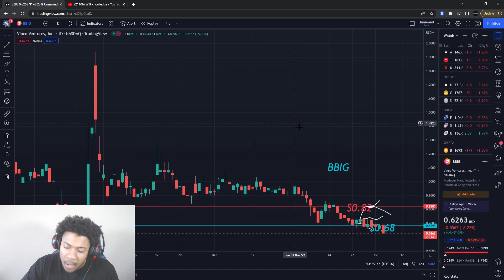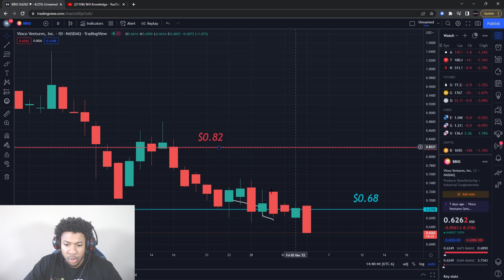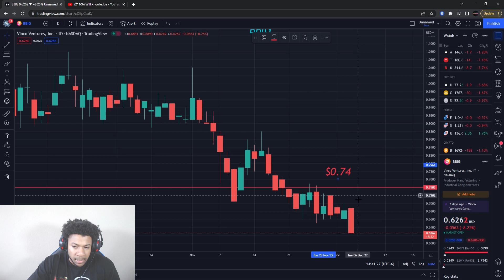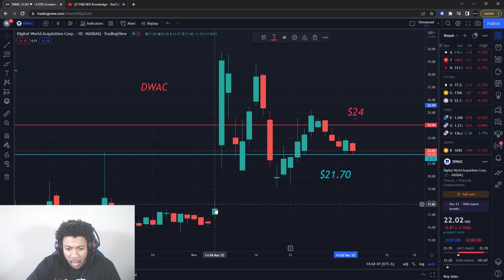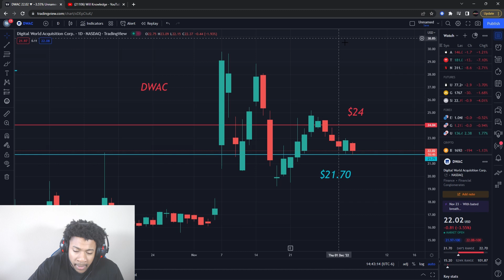CRASHED DOWN -80%! BBIG STOCK! DWAC STOCK!